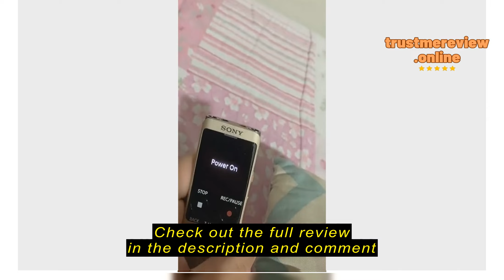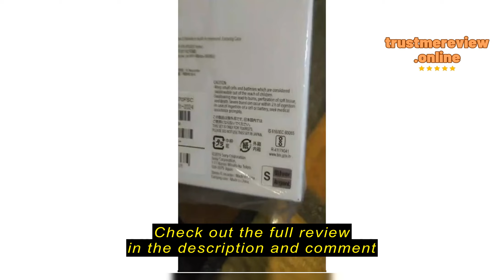Review Sony ICD-UX570F Digital Voice Recorder UX Series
Check the cheapest price on Shopee (Semak harga termurah di Shopee)

Sony Centre Sunway Pyramid

Sony ICD-UX570F Digital Voice Recorder UX Series